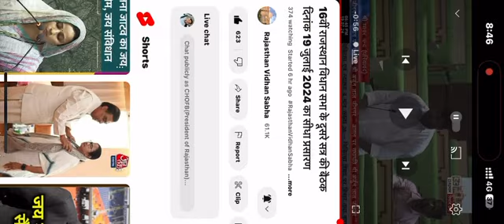cho permanent good news | विधान सभा में उठ गया मुद्दा शानदार खुशखबरी सबसे पहले सटीक जानकारी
All india cho new update today
Cho academy
Cho honge permanent
Cho permanent latest news
Cho permanent news
Nhm cho update today
Up cho 5505 cchn exam pattern
Up nhm cho 4000 vacancy new update
Up nhm cho update today
up cho permanent kab honge

hit likes.

lots of  ❤️